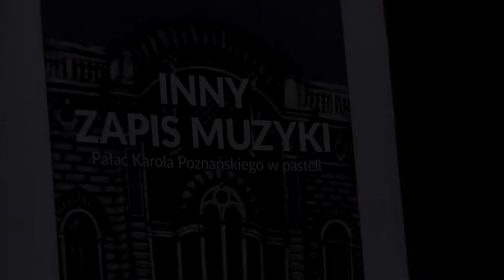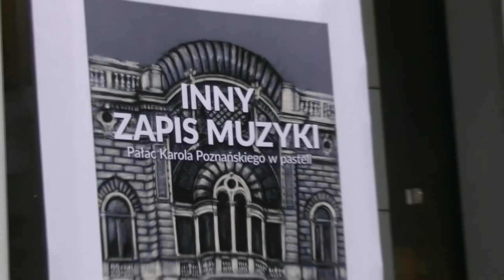Inny zapis muzyki - Andrzej Stefan Wiśniewski - wernisaż prac pastelowych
Inny zapis muzyki, czyli Pałac Karola Poznańskiego w Łodzi (Akademia Muzyczna w Łodzi) w pastelach Andrzeja Stefana Wiśniewskiego. Wernisaż w foyer sali koncertowej Akademii Muzycznej w Łodzi, 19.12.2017.